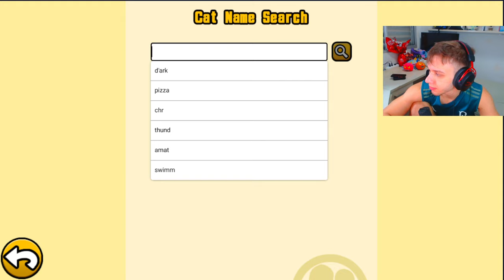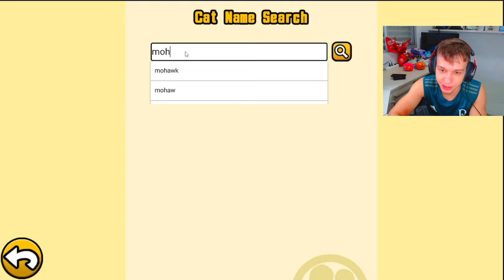NOOB TO GOAT #233 - PLAY AGAINST THIS AKU ENEMY IS STRESSFUL 👺 - The Battle Cats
Thanks to:
Brandon Russel - LITTLE GUNTLY
Gabzera - LITTLE GUNTLY
Gastro Entérite - $20
Potatewi - $10
TheBattleCats Vietnam - $6
OSCAR BRAWL STARS - $1